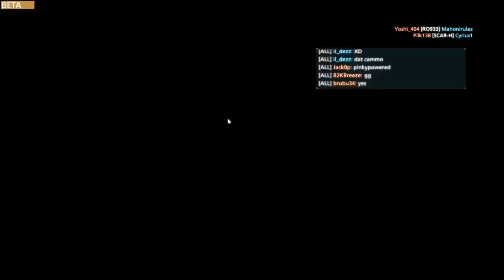Battlefield Hardline Beta: Funny Moments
Hello guys today we're playing some BFH beta, it was fun :D
Also like it helps :)